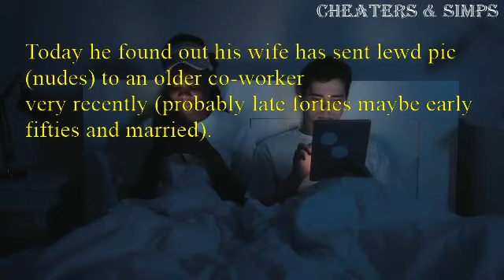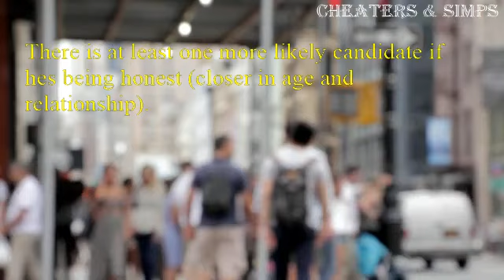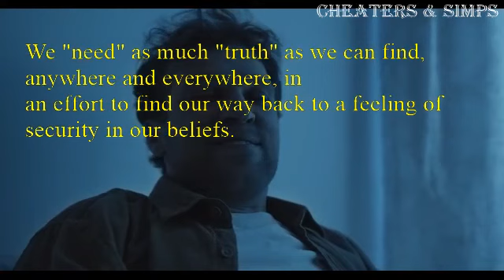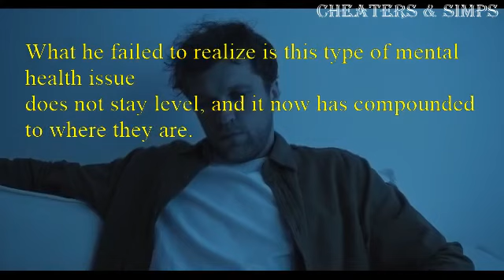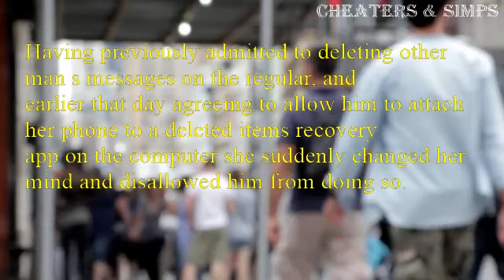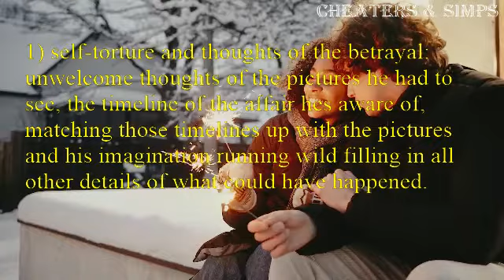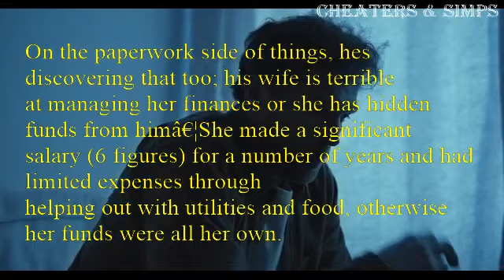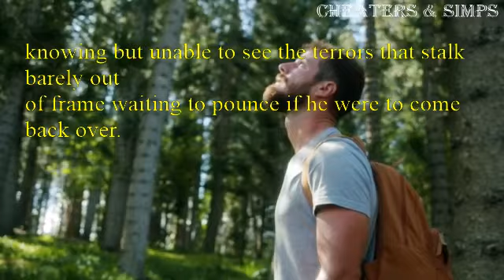Part 1 husband finds out his wife has sent pictures to an older co worker